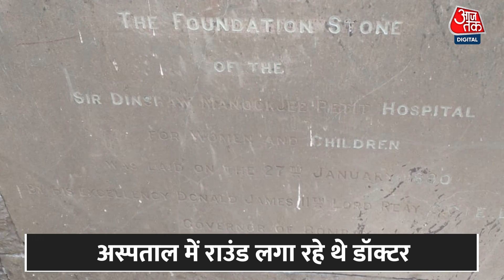Breaking News: Mumbai के अस्पताल में राउंड लगा रहे थे Doctor, मिल गया 130 साल पुराना रहस्यमयी टनल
सर जेजे हॉस्पिटल में अंडरग्राउंड टनल मिला है. यह टनल 130 साल पुराना और 200 मीटर लंबा है. यह टनल अस्पताल में काम कर रहे डॉ. अरुण राठौड़ को मिला, जब वो हॉस्पिटल का राउंड लगा रहे थे. इसकी जानकारी पुरातत्व विभाग और स्थानीय प्रशासन को दे दी गई है.

Underground tunnel found in Sir JJ Hospital. This tunnel is 130 years old and 200 meters long. This tunnel was found by Dr. Arun Rathod, working in the hospital, when he was doing the rounds of the hospital. Its information has been given to the Archaeological Department and the local administration.